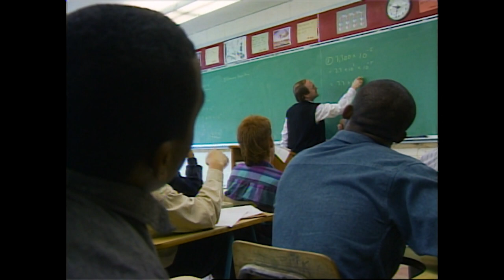Hoop Dreams | Official Trailer | DocPlay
Nominated for an Oscar in 1994 and often referenced as one of the all-time greatest sporting movies, HOOP DREAMS focuses on two ordinary inner-city kids who dare to dream the impossible. Beginning with casual games in the urban playground and ending with the possibility of college basketball offers, HOOP DREAMS is an age-old story about never giving up on your passions. Filmed over a five-year period, HOOP DREAMS follows young Arthur Agee and William Gates as they navigate the complex, competitive world of scholastic athletics while striving to overcome the intense pressures of family life and the realities of their rough Chicago streets.